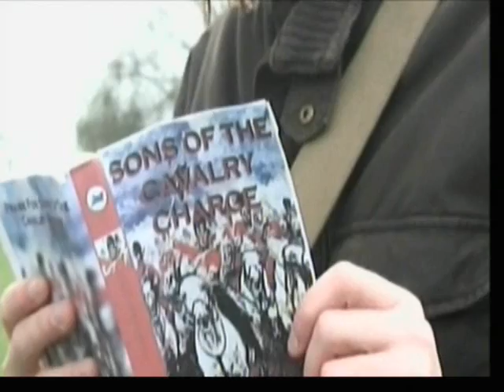TICK on BBC 2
I entered BBC 2 Blast and came runner up in the comedy section. I've included the winners video too. The first video is mine, the other has nothing to do with me, and I have no ownership over either his video or the BBC 2 Blast video.